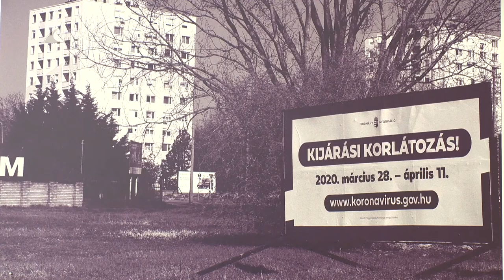COVID-19 fotókiállítás - Kölcsey Televízió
A közelmúlt, a jelen és talán a jövő is látható a Jósa András Múzeumban. Révész Géza  kiállítása a megyeszékhely pandémiás időszakát mutatja be közel ötven fotó segítségével. A tárlat a COVID-19 Nyíregyháza 2020. “ahogy én látom” címet kapta.